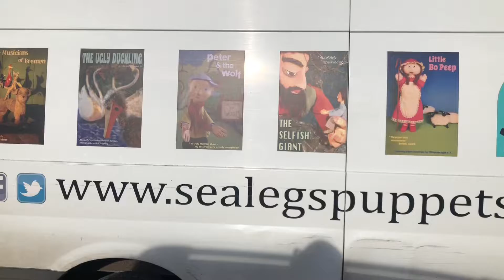Sea Legs Puppet Theatre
Filmed By Director Lord Gary Dando